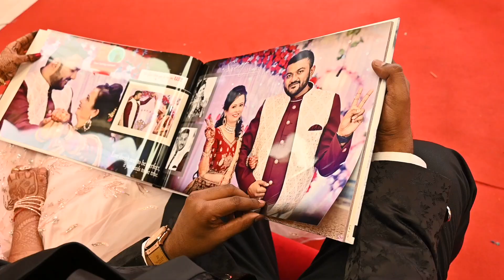DSLR Hilight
Simran Studio
Sardarnagar, Ahmedabad